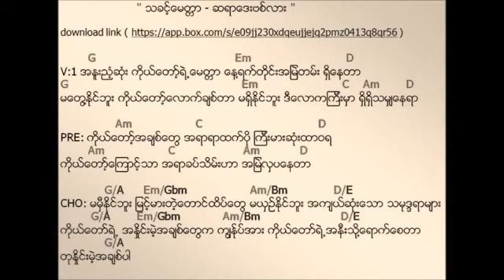သခင့္ေမတၱ---ဆရာေဒးဗစ္လာ# Takhin yeh Mita //David Hlah //Myanmar Gospel Song